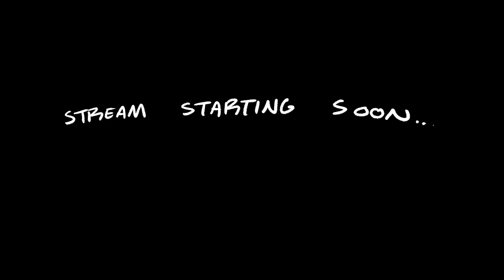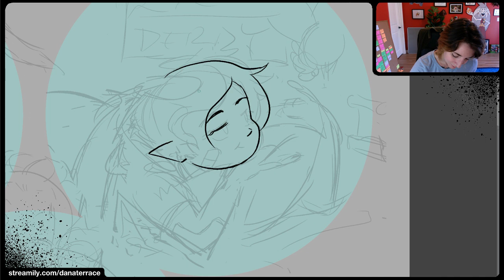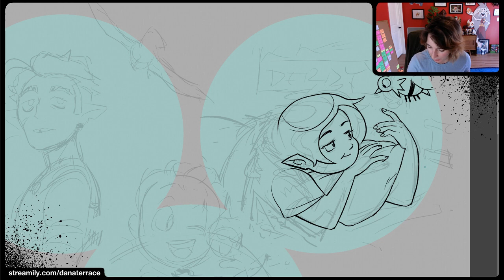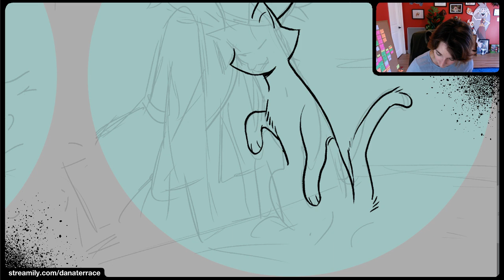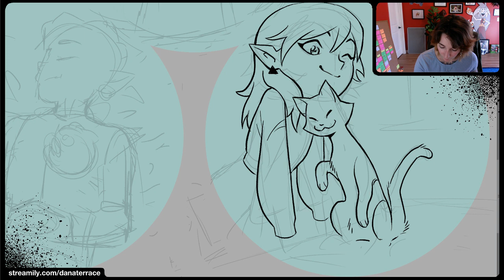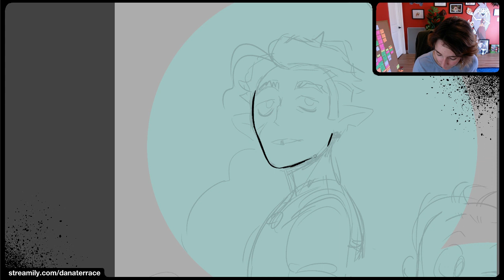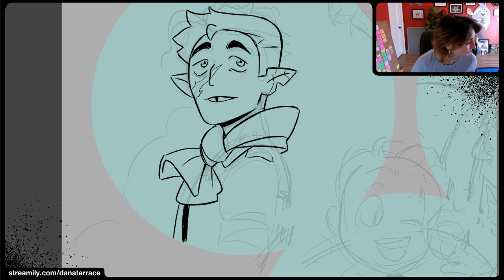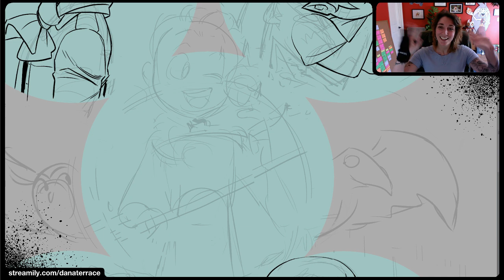Dana Terrace Twitch - October 14, 2023 - Archive